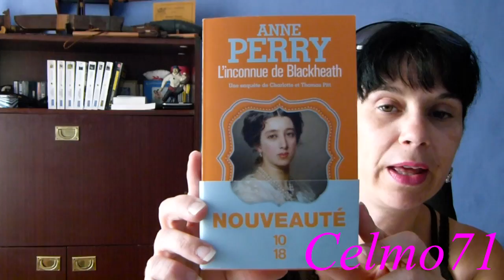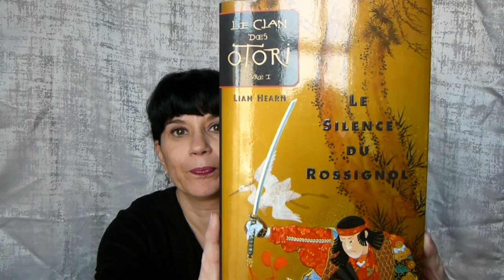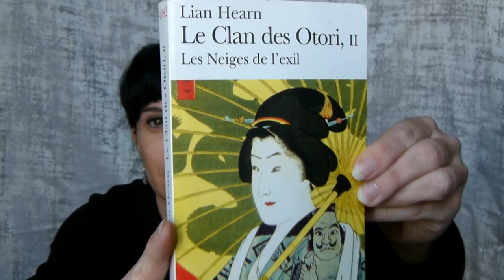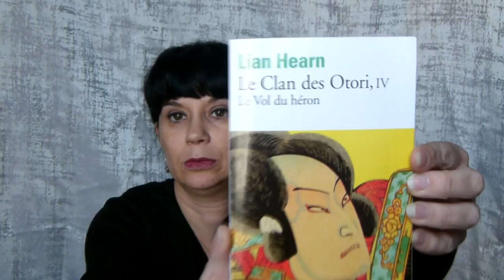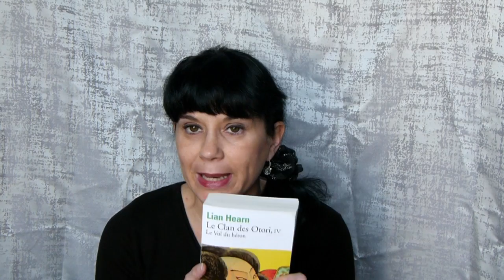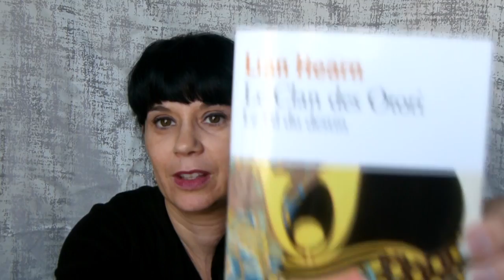Coup de coeur livresque #4 : Le Clan des Otori de Lian Hearn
Venez découvrir l'univers des Otori avec ses 5 tomes.
Mon 4ème coup de coeur livresque.

Montage vidéo : Vegas Pro 13
Filmé avec : Panasonic Lumix FZ100